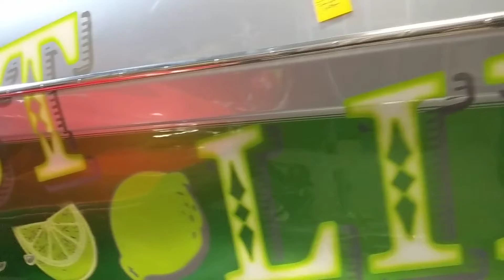Hallett 400-T Fast lime airbrush